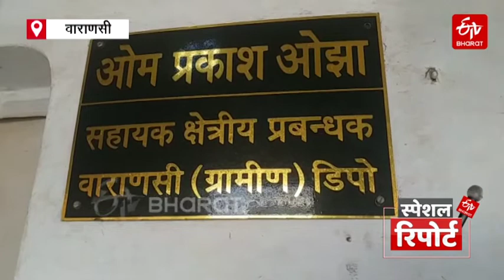रोडवेज बसों से फर्स्ट एड किट नदारद, खुद करें अपनी सुरक्षा | ETV Bharat Uttar Pradesh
उत्तर प्रदेश राज्य सड़क परिवहन निगम की सरकारी और गैर सरकारी अनुबंधित बसों में प्राथमिक चिकित्सा किट यानी फर्स्ट एड किट होना बेहद जरूरी है. लेकिन जब इसकी जांच की गयी तो किट तो लगी मिली, लेकिन उसमें सामान नदारद हैं.